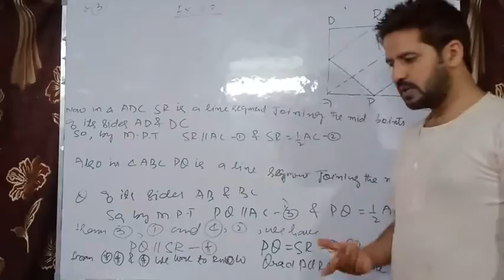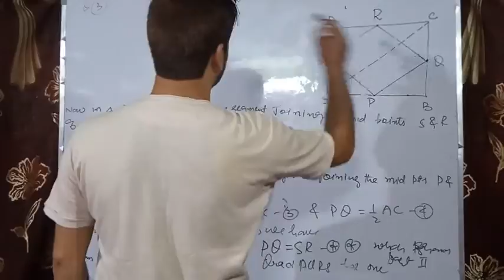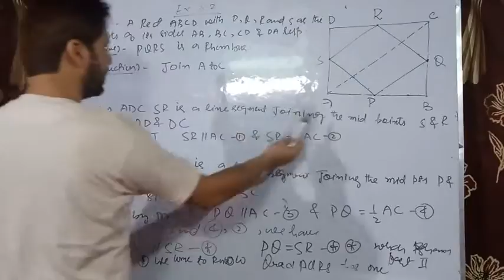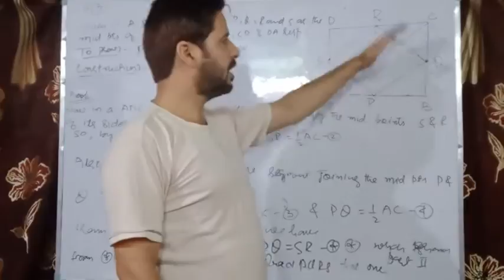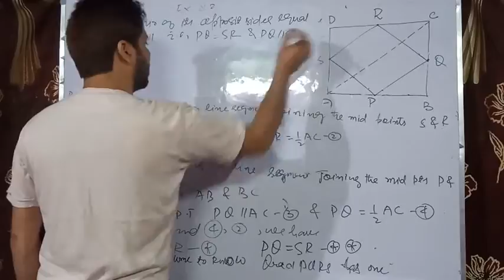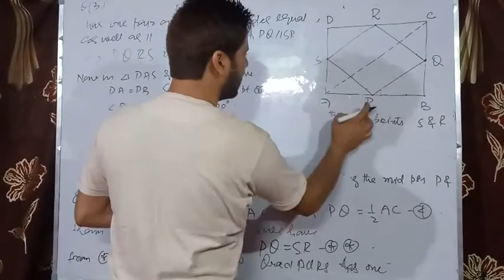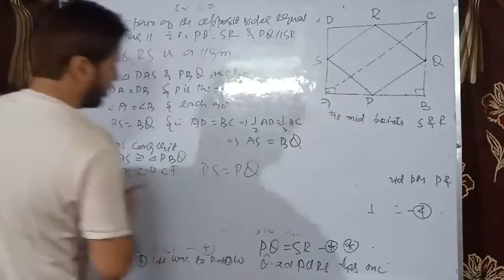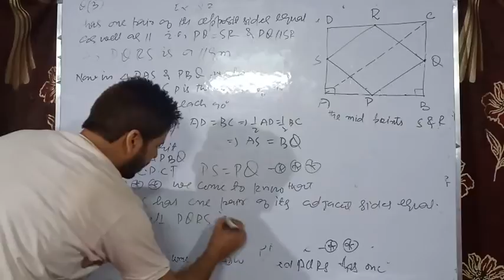Class:9th. (Ex:8.2. Q.no 3) by Tawseef sir